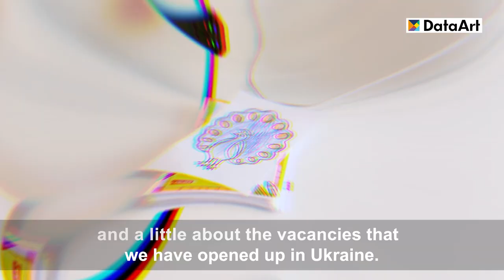Development center in Lviv, Ukraine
Lviv and our development center here, DataArt Lviv, have become a temporary stopover or a new home for many. Today, about 40 people are staying at the DataArt office: our team organized bedrooms and a children's playroom and arranged assistance with food and medical care. At the same time, we have continued to work: the Lviv office is serving clients as usual, and DataArt is resuming hiring in Ukraine. So far, we have about 20 job openings and hope to have more soon.

Feel free to apply for the vacancies on the following